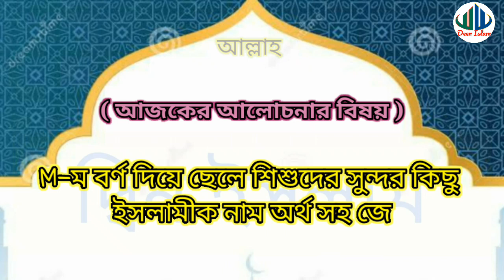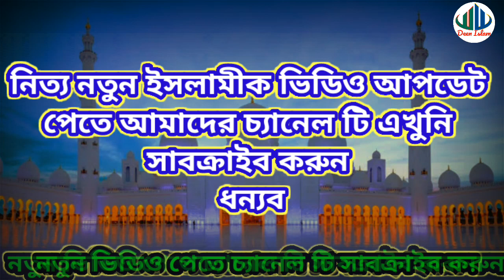M.ম/বর্ণ দিয়ে ছেলে শিশুদের সুন্দর কিছু ইসলামীক নাম অর্থ সহ জেনে নিন ।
আচ্ছালামু আলাইকুম ওয়া রাহমাতুল্লহ ওয়া বারাকাতুহু,,

প্রিয় দ্বিনি ভাই ও বোনেরা আপনাদের কাছে;: এই চ্যানেল ভিডিও গুলো কি ভালো লাগে?
বা আপনাদের কোন উপকারে আসে ।
এবং ভবিষ্যতে কি এমন ভিডিও পেতে চান?
এই বিষয়ে আপনাদের মূল্যবান মতামত আশা করছি, কারণ আপনাদের
ভালোলাগা ও মন্দলাগার উপরেই আমার আপনার এই চ্যানেল আরো সামনে এগিয়ে যাওয়ার শক্তি যোগাতে সাহায্য করবে।

আল্লাহ আপনাদের উত্তম
প্রতিদান দান করুন আমিন,